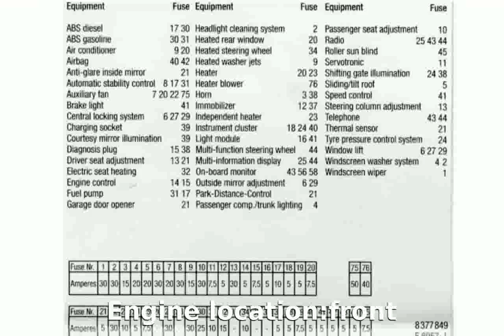2005 Bmw 318 i Touring - Specs, Details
Weight:1475 Kg

Length:4480 mm

Height:1420 mm

Wheelbase:2730 mm

Fuel Capacity:63 liters

Engine location:front

Fuel Supply System:Gasoline - Premium

Max Torque:200Nm @ 3750 rpm

Displacement:1995 cc

Bore:84 mm

Stroke:90 mm

Cylinders:4

Compression Ratio:10:1

Transmission:Manual

Acceleration 0-100 Km/h:9.6 seconds

Mixt:7.2 l/100km

2005 bmw 325i
2005 bmw 530i
2005 bmw z4
2005 bmw 545i